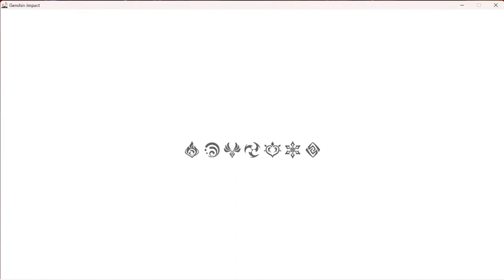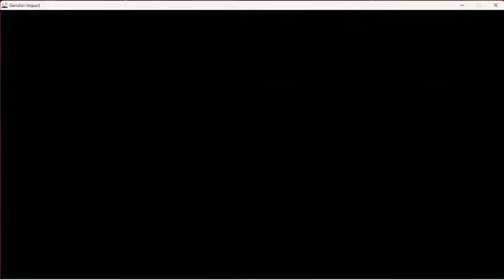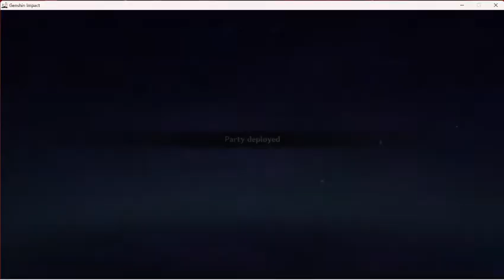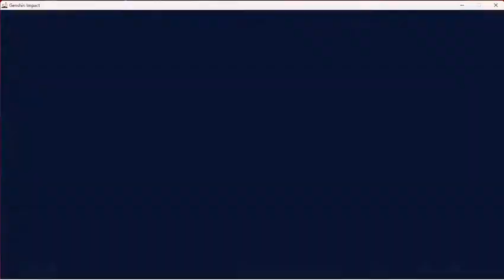Genshin Impact - More Daily Missions - Elemental Sight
In this video I'll be doing my dailies for Genshin, and even having to do one I've never had to before which, makes me have to use my Elemental Sight